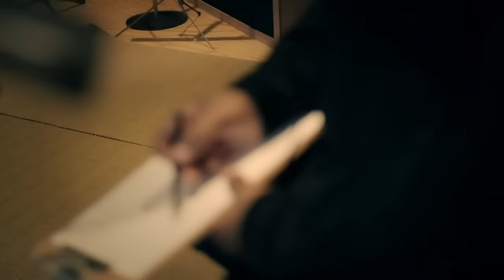BLACK COFFEE FT SOULSTAR - You Rock My World (Official Music Video)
A music video to a studio version of You rock my world" which made its live début at Moses Mabhida Stadium on December 16th 2011 during a live recording of Black Coffee's Africa Rising